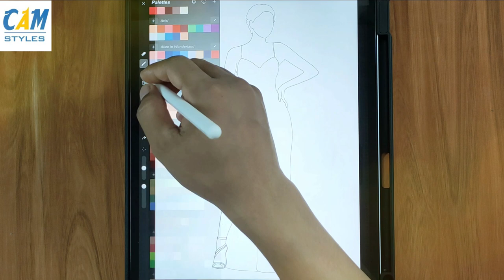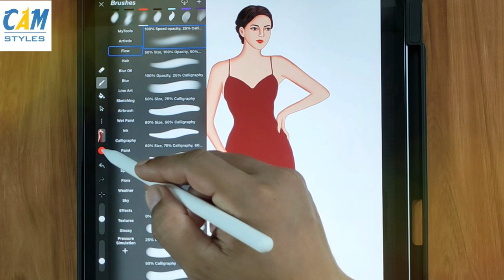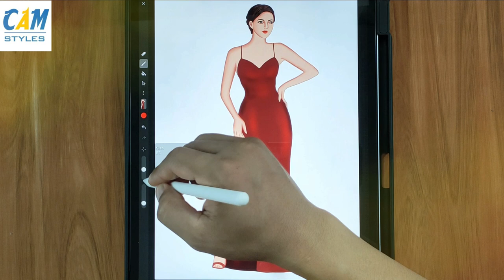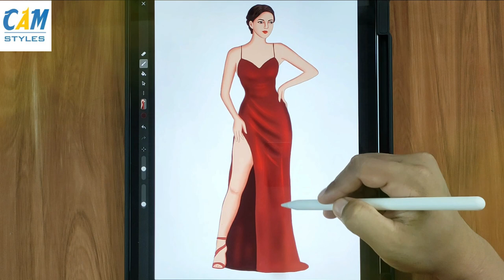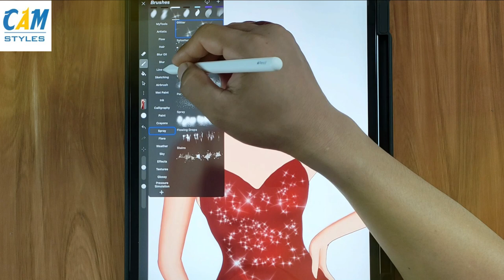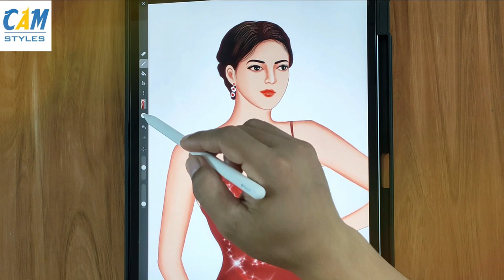Digital Painting, Gorgeous dresses, Beautiful dresses, Evening gowns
Drawing tools
. Ipad Pro 11
. Apple Pencil
. App Iartbook